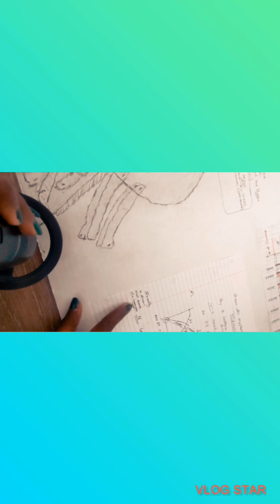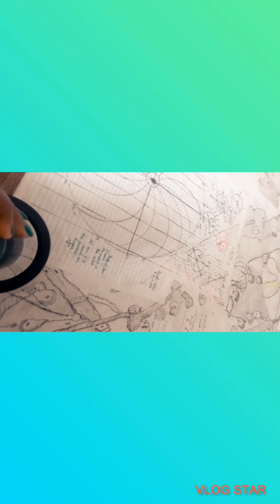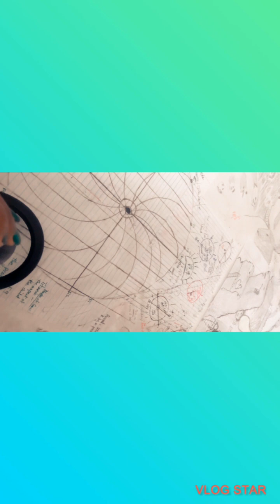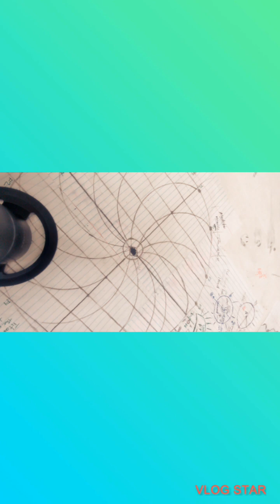March 13, 2024